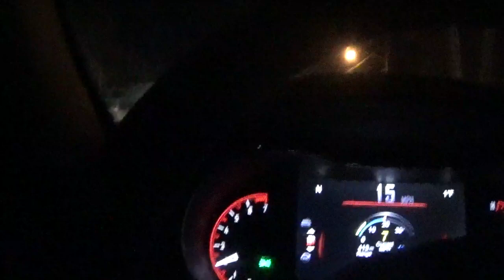we are going to get the thursday blade papers